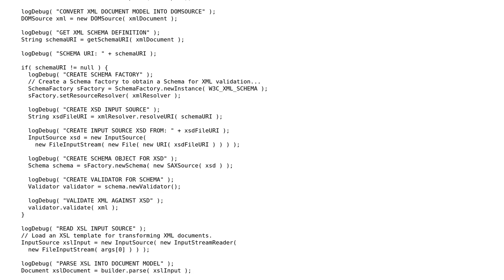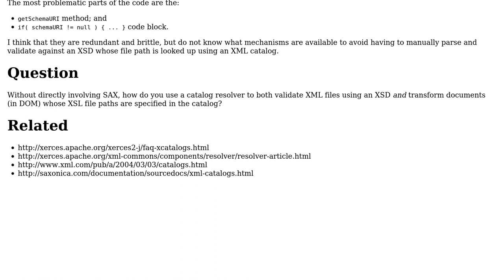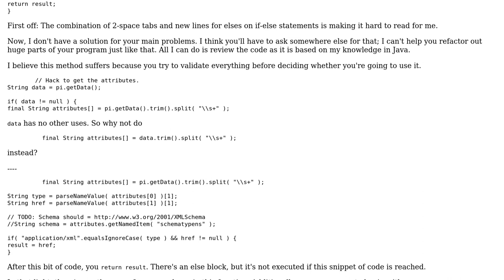Code Review: Validate XML using XSD, a Catalog Resolver, and JAXP DOM for XSLT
With thanks & praise to God, and with thanks to the many people who have made this project possible! | Content (except music & images) licensed under CC BY-SA | Music | Images & others | With thanks to user Pimgd user Dave Jarvis and the Stack Exchange Network Trademarks are property of their respective owners. You are responsible for your own actions.